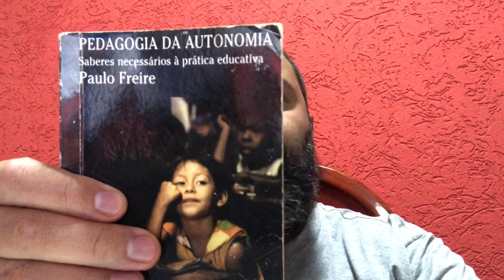Esse Papo de Empreendedorismo (Parte 2)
Contribua com 18 reais e eu envio o CD pra sua casa!